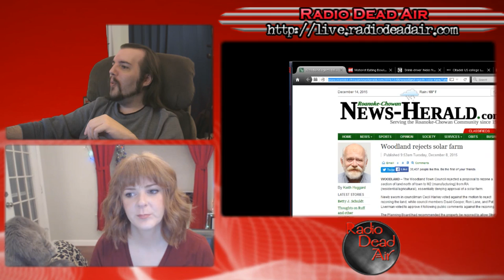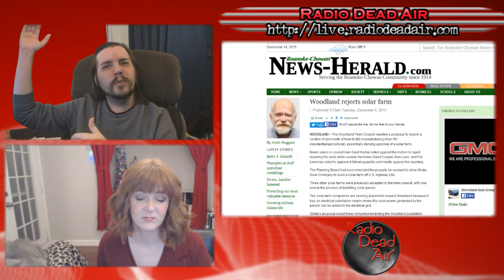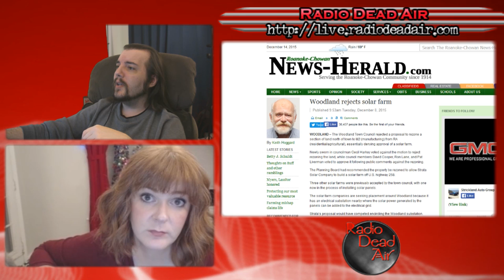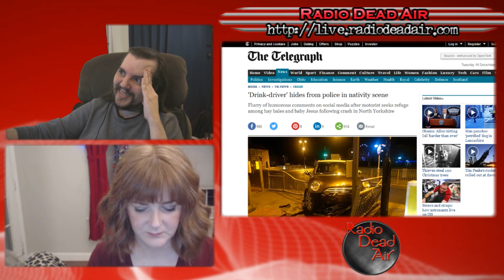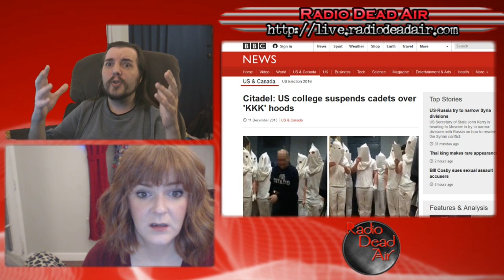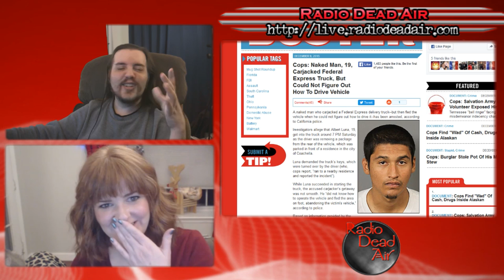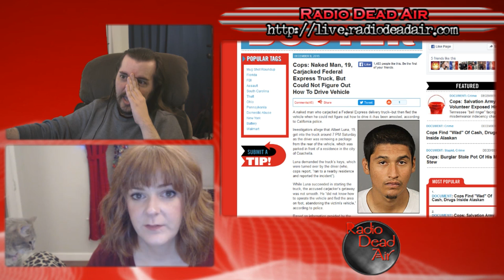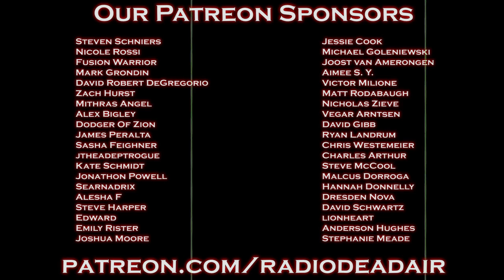WTFIWWY Live - Soggies May Rule - 12/14/15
This week: a drunk driver tries to crash with the Baby Jesus, Citadel cadets misunderstand the meaning of Christmas and a town in North Carolina fears the coming of the sun-eater ...